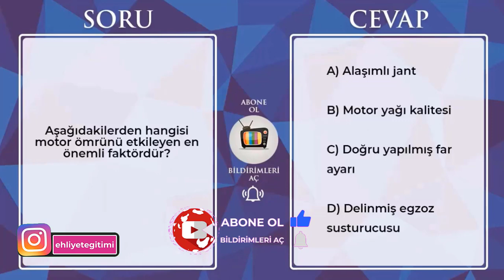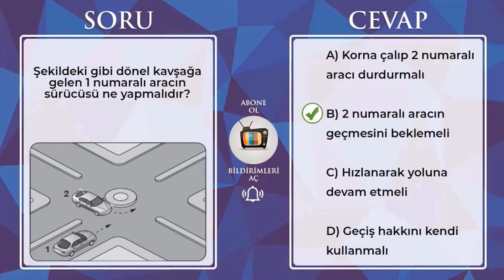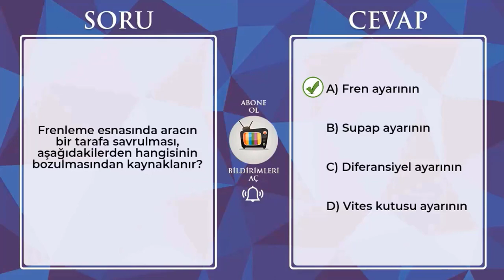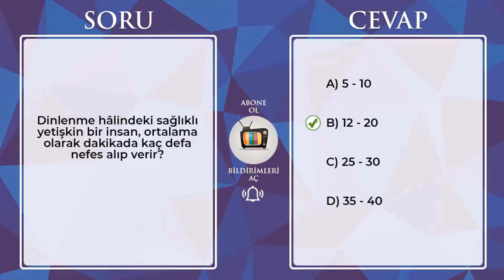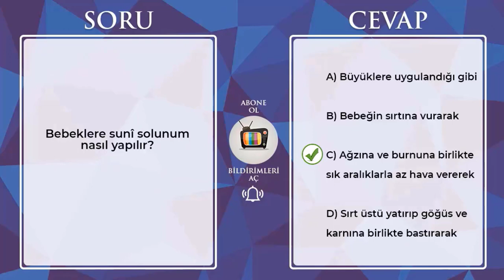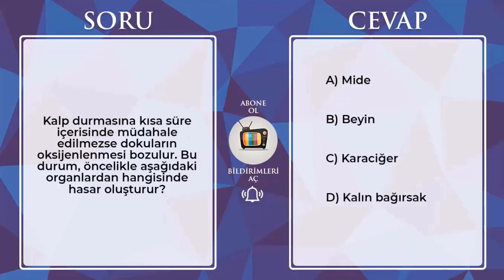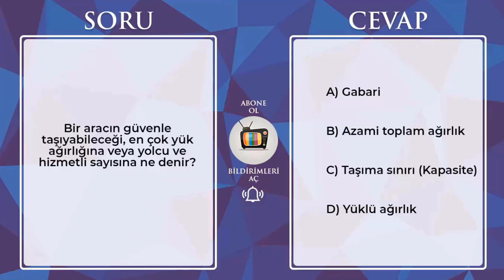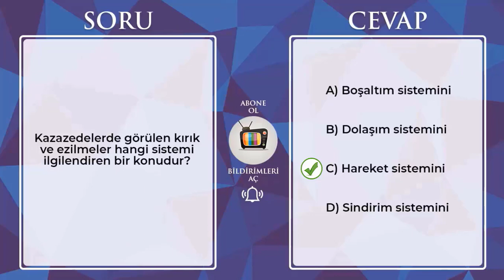BU SORULARI KAÇIRMAYIN / 2022 KASIM Ehliyet Sınavı Hazırlık Soruları / 2022 Ehliyet Sınav Soruları